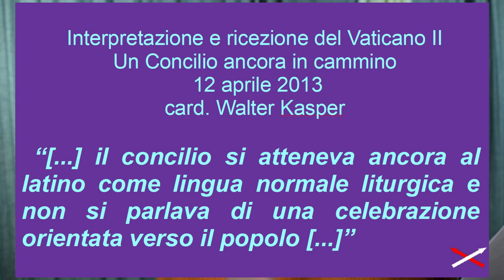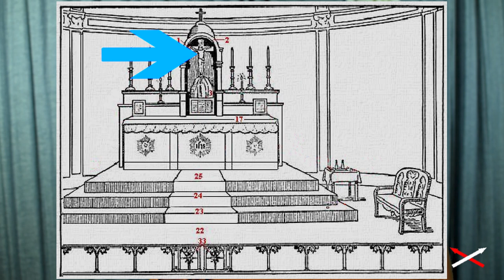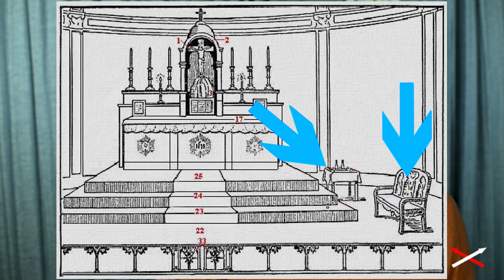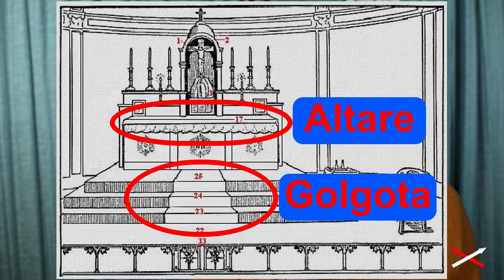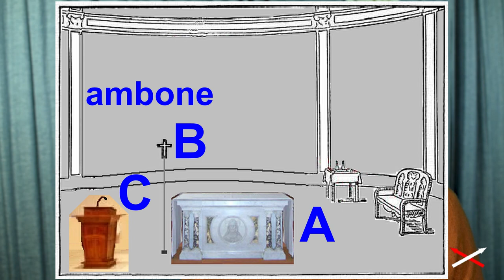Messa vecchia vs Messa nuova in 1 video (15 10-12) Convinzione-Contraddizione!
Marzo 2022

(Parte 10-12:)
00:00 D) L'architettura dell'altare
01:25 Altare fino a Giovanni XXIII
09:45 Altare da Paolo VI in poi